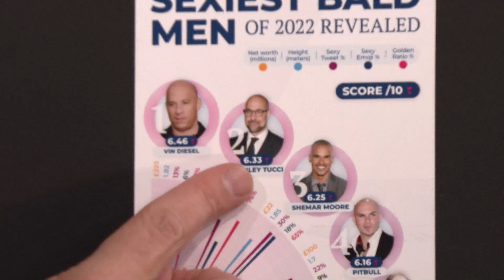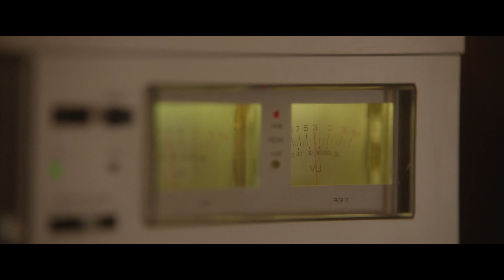Stanley Tucci Tastes a Negroni Sbagliato & Reacts to Being One of the Sexiest Bald Men in the World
Stanley Tucci and Jimmy taste test a Negroni Sbagliato before discussing Tucci's show Stanley Tucci: Searching for Italy and I Wanna Dance with Somebody.